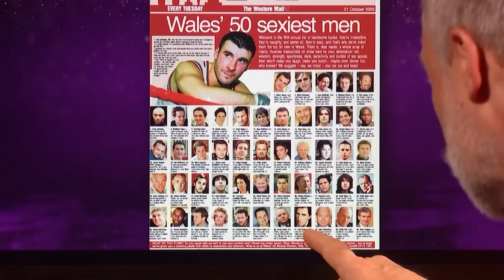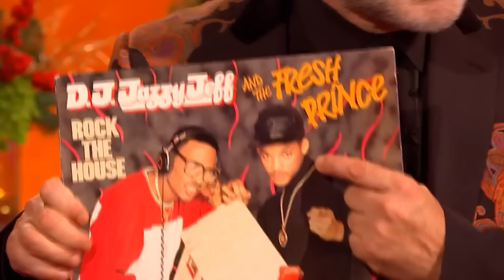The Best Christmas Moments! On The Graham Norton Show!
Here are some of the best Christmas moments we've had on the show so far!